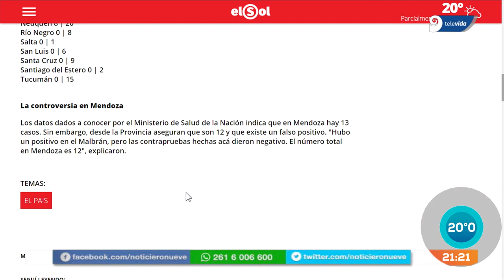Coronavirus: Mendoza ya puede efectuar 500 testeos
En Noticiero 9 estuvo el Jefe de Laboratorio de Salud Pública, Mario Bustos Guillén, y explicó cómo funciona el sistema en la provincia y cómo se hacen los análisis.